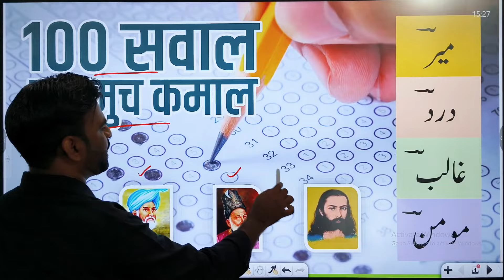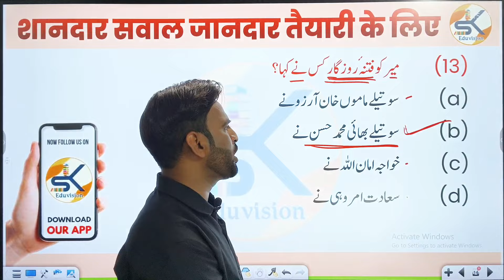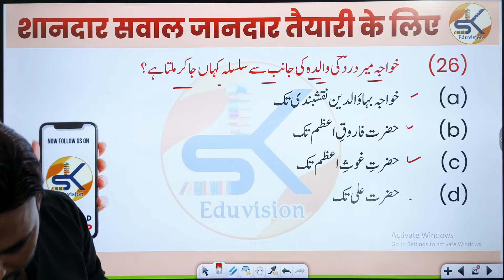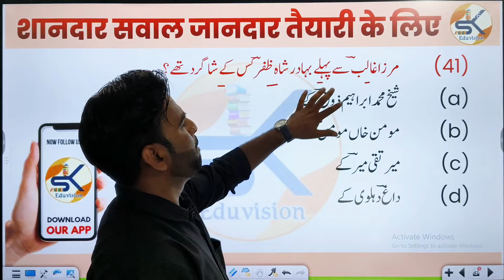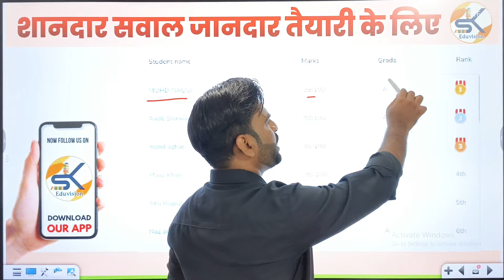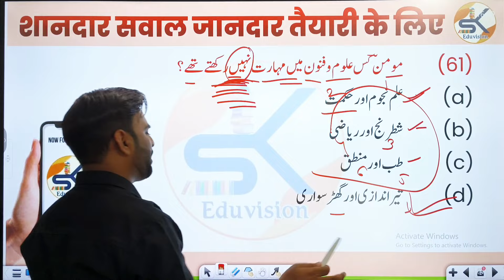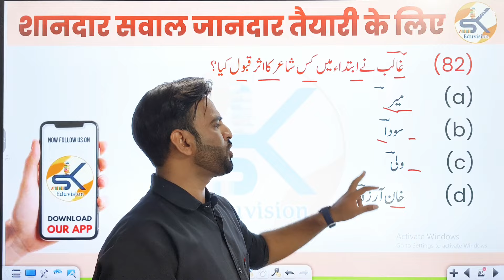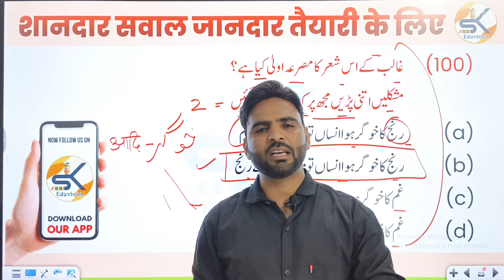DSSSB TGT Urdu 2024 महा मैराथन || Mock Test || میرؔ- دردؔ-غالبؔ-مومنؔ معروضی سوالات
आप सभी भाईयों और दोस्तों को DSSSB  TGT उर्दू भाषा की तैयारी के लिए हमारे  Youtube Channel @SK EDUVISION पर इंशाल्लाह में syllabus के according पूरी तैयारी कराई जाएगी ।

साथियों अगर आप भी DSSSB URDU TGT की तैयारी कर रहे हैं तो आज हमरे YouTuube Channnel से जुड़िये ।